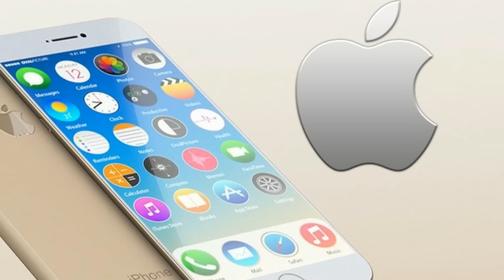Top 11 Best Original Smartphone Ringtones 2017 (DOWNLOAD LINKS INCLUDED)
Top best ringtones for you Smartphone, those are classic original ringtone of different Smartphone companies .

ALL THE IMAGES/PICTURES SHOWN IN THE VIDEO BELONGS TO THE RESPECTED OWNERS AND NOT TO ME..I AM NOT THE OWNER OF ANY PICTURES / APPS / IMAGES  SHOWED IN THE VIDEOS

Original ringtone, original, Ringtone, Funny, Top Ten, Drunk smurf funny ringtone, fast and furious 8, funny ringtones, ten ringtones, download links, free, tone, Ringer, Tone Ringer, Ringtone Ring, mobile, hilarious, cell, ringt,